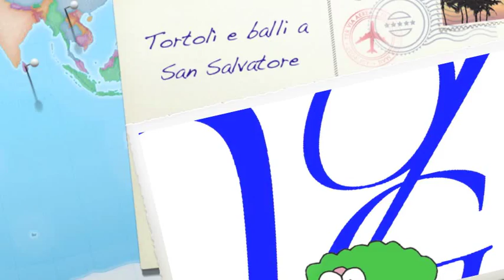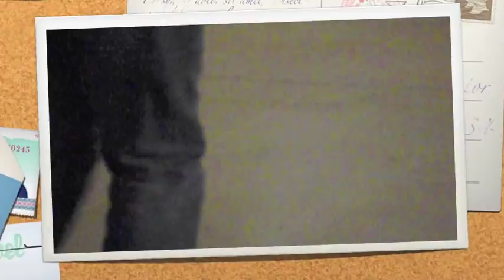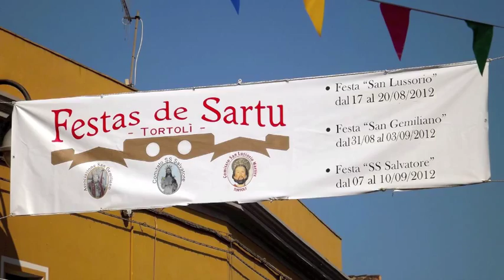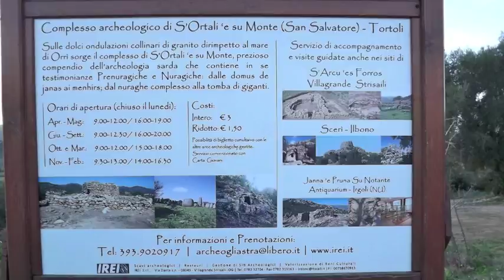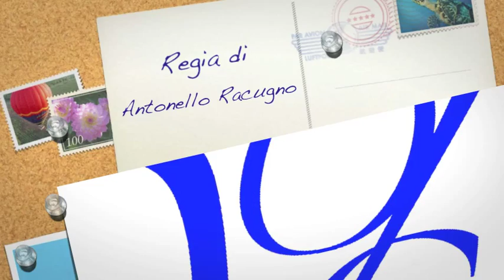Tortolì e balli a San Salvatore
Immagini del territorio e di una festa tipica. Un ringraziamento particolare a Ignazio Lepori per le musiche.